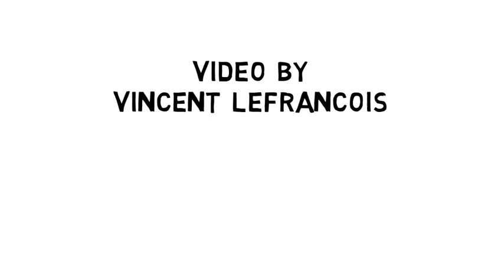Cómo dibujar un niño de baloncesto